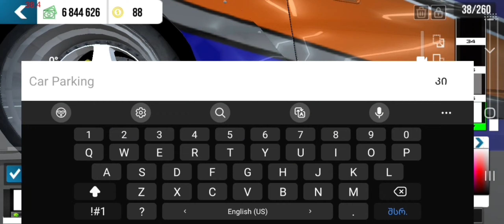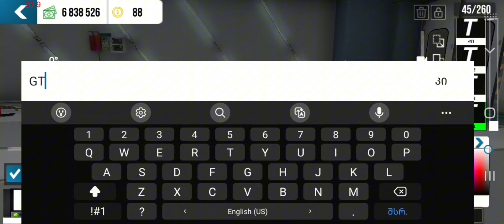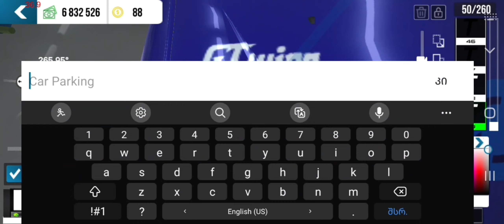How to make Mona Lisa design in car parking multiplayer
how to play with your friends in car...
car parking how to play with friends
cara add friend di car parking muitip...
how to connect in car parking multi.
car parking multiplayer how to add f...
how to make friends in car parking.
car parking friends online
how to join your friend in car parkin..
how to add your friend in car parkin.
the player is not in the room car par..
cara add friend di car parking multip..
how to play with friends in car parki..
|how to join room in car parking mult...
paano mag join sa car parking multi.
car parking multiplayer with friends
how to add friend in car parking mul...
how to add someone on car parking..
car parking multiplayer online friend.
car parking
how to play with your friend in car p...
how to play car parking multiplayer ...
how to add friends in car parking m.
how to play multiplayer in car parkin.
car parking multiplayer how to play..
car parking multiplayer me friend ke.
how to invite friends in car parking
how to join car parking multiplayer
how to join in car parking multiplayer
car parking multiplayer friend ke sat..
how to add friend in car parking
how to multiplayer in car parking
how to join friends in car parking m..
car parking multiplayer add friend
car parking multiplayer kaise khele
how to join a friend in car parking m..
how to join friend in car parking mul...
how to connect car parking multipla..
how to play online in car parking mu..
car parking multiplayer play with frie...
how to play multiplayer in car parking
how to add a friend in car parking m..
how to add friends on car parking m..
how to add people on car parking m.
car parking multiplayer online
car parking multiplayer friends not i..
car parking multiplayerbest colour code in car parking mult..
car parking multiplayer color code
car parking w210
car parking color Code
best color code for car parkingg multi.
fake taxi car parking
| best color codes for car parking mul.
how to download car parking mułtip.
best color code in car parking multi..
cool color codes for car parking mul.
color codes for car parking multipla.
cpm color code
tlood
Dcar parking multiplayer beta
mercedes w210
best colour codes for car parking m.
car parking multiplayer
fake taxi car parking multiplayer
how to sell car in world sales car pa..
car parking multiplayer w210
color code car parking multiplayer
car parking mutiplayer best colour ..
carx street vs car parking multiplayer
best car color in car parking multip..
gold color code in car parking multi..
how to sell car in car parking multipl.
car parking multiplayer download
how to sell your car in world sale in.
best color car parking
car parking fake taxi
U car parking multiplayer 2023
car parking multiplayer how to sell L.
car parking multiplayer new update
code color car parkingtlood
como jugar con amigos car parking
Dcar parking muitiplayer arkadaşla na.
free car parking account
cpm free account
Cómo jugar con amigos en car parki...
como jugar multijugador en car park..
free acc car parking
car parking multiplayer account
how to connect car parking muitipla.
car parking multiplayer free account..
acc car parking free
how to play online in car parking m.free account car parking multiplayer
como jugar car parking con amigos
car parking free account
como jugar con amigos en car parki.
Dcar parking multiplayer
como agregar amigos en car parking
car parking
car parking arkadaşla oynama
como jugar con un amigo en car par...
free account car parking
car parking nasil arkadaşlarla oynanir
| free acc car parking multiplayer